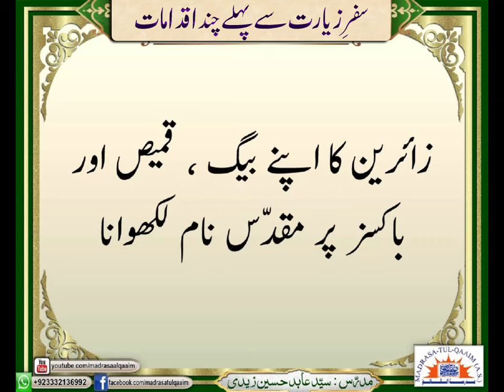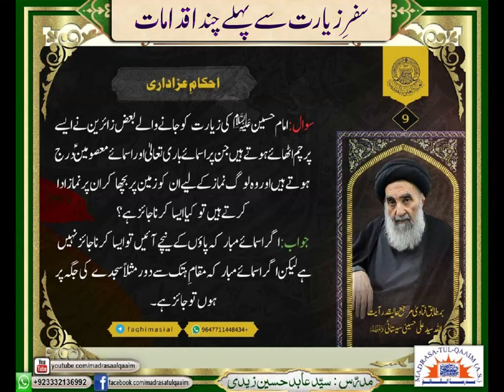سفرِ زیارت سے پہلے چند اقدامات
Safar e ziyarat say pehlay chand aqdamat
Regards.,